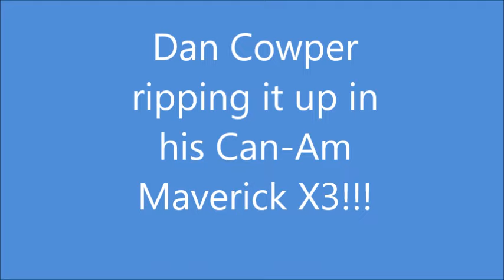Extreme UTV NZ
CowperTrucks is the creator & host of the Suzuki Extreme 4x4 Challenge. This event has been run for 3 years and has secured its position within NZ motorsport. We are now looking at creating another event. Extreme UTV. Like Extreme 4x4 this new event will be the first of its kind in NZ and will be spectator friendly and filmed for prime time National TV. This video clip is of initial track development and is far from completion. Cheers to our drone operator who is testing his new toy and editing skills out. Early days but watch this space! Check us out on FB.